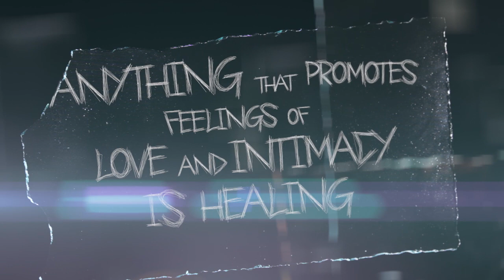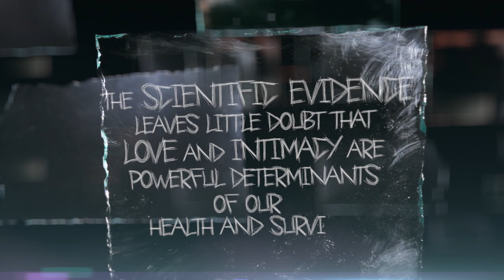11 Frederick's Experiment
In the 13th century, a powerful king carries out a bizarre experiment. Did this strange act challenge Darwinian evolution?